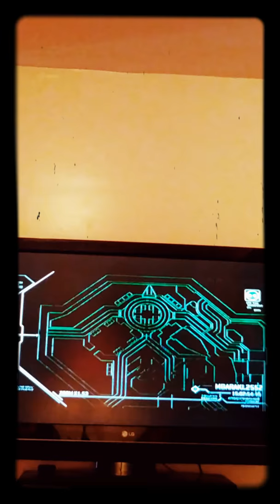April 5, 2018